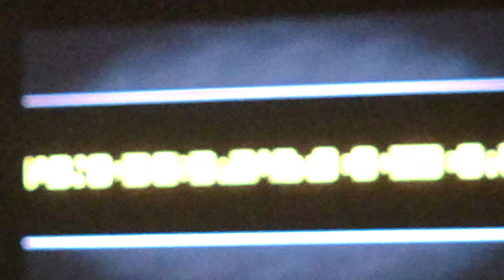NXT Portland House Show